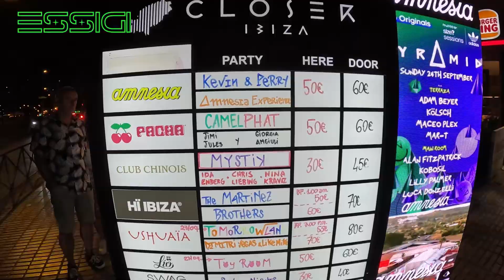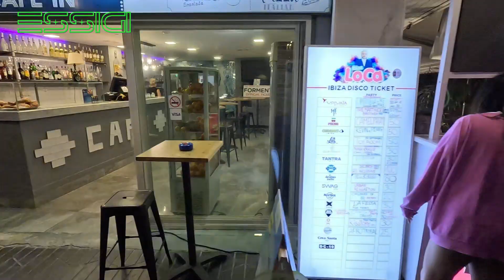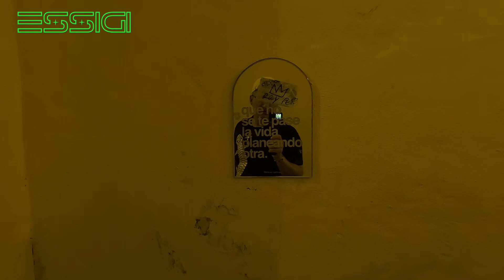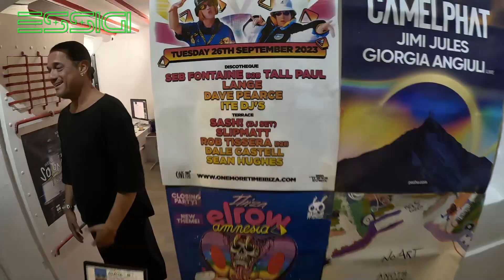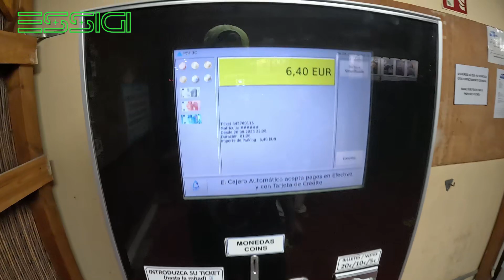DALT VILA EIVISSA: Walking in OLD TOWN IBIZA 2023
Embark on a nocturnal adventure with us as we wander through the enchanting Old Town of Ibiza, immersing ourselves in the timeless beauty of its historic streets. 🏰✨ Join the journey as we traverse the iconic Calle de La Virgin, where the past and present converge under the soft glow of the moon.

🌟 As the sun sets and the city transforms, the narrow cobblestone streets come alive with a magical energy. Our camera captures the essence of the Old Town at night, from the charming architecture adorned with twinkling lights to the rhythmic sounds of distant music echoing through the alleys.

🌙 Calle de La Virgin, with its captivating blend of traditional and modern influences, becomes a picturesque backdrop for our exploration. Marvel at the historic landmarks, quaint shops, and lively atmosphere that make this street a must-visit destination on the island.

🎥 Walk alongside us through this visual feast, where every corner tells a story and every step unveils a new discovery. The night unfolds as we showcase the hidden gems and vibrant culture that define the heart of Ibiza.

🔦 Whether you're a seasoned traveler or an armchair explorer, this video offers a front-row seat to the allure of Ibiza's Old Town at night. 🌍🔗

You are granted permission to utilize this video footage at no cost, provided that you include a link to my channel within your video's description. As a token of appreciation, you also have the option to show your support by buying me a coffee. Thank you for respecting this requirement and for considering this gesture of gratitude. Enjoy the content!

I would be very grateful if you suddenly feel like expressing appreciation for my content and could assist in acquiring some of the necessary equipment from this list to further develop this channel.

Once again, thank you for being such fantastic friends and supporters. Your love and friendship have brought immense joy into my life, and I look forward to creating many more memories together.

Wishing you all the best, and I hope to see you soon!

With love,
Stanislav Popov.

Still sharing the Best Moments of Life on IBIZA & FORMENTERA Islands.
We will be extremely happy and grateful for your support!

3. Press the "THANKS" button. We will be very grateful to you!
4. Send SUPERTHANKS during our livestreams